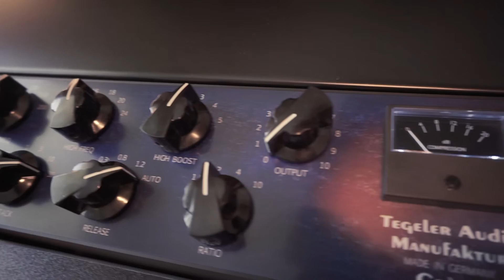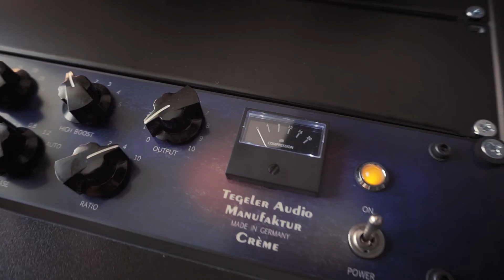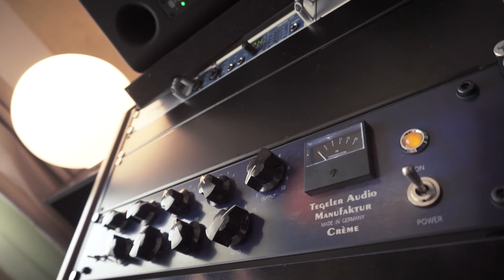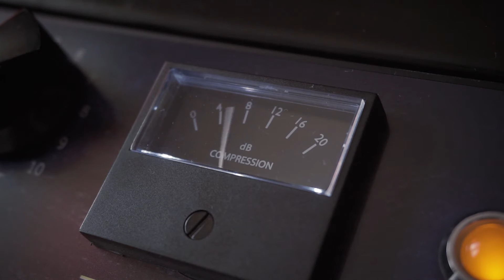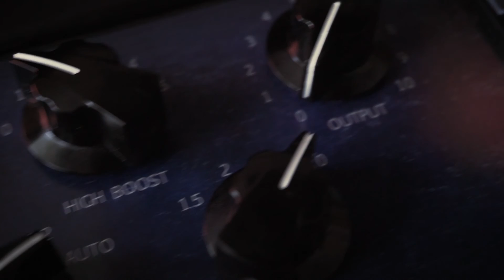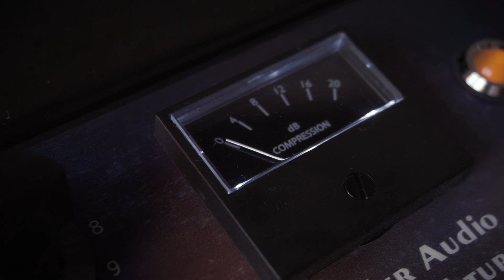Tegeler Audio Manufaktur Creme | My experience with it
In todays video I talk about my experience with Tegeler Audio Manufaktur Crème .